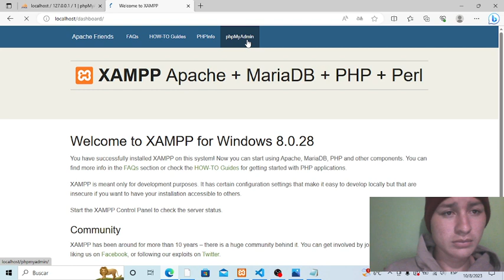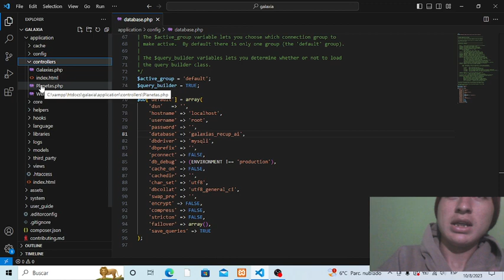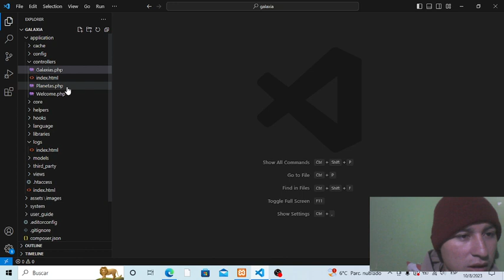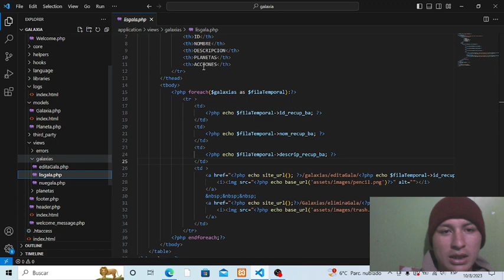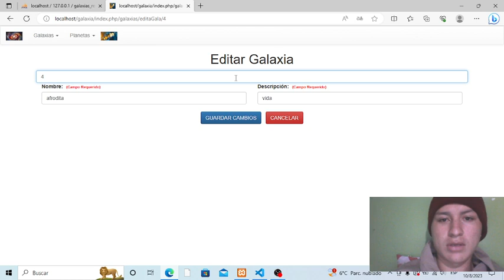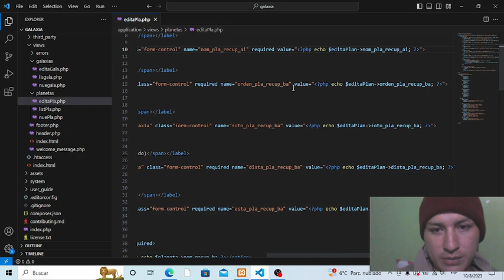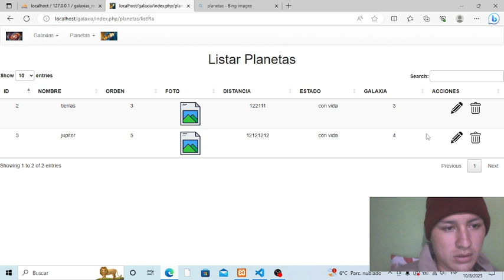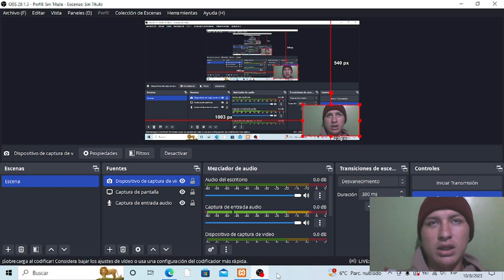creación de un sitio web para galaxias y planetas